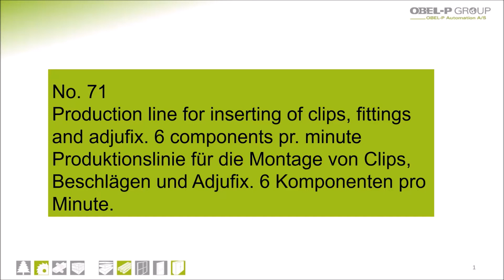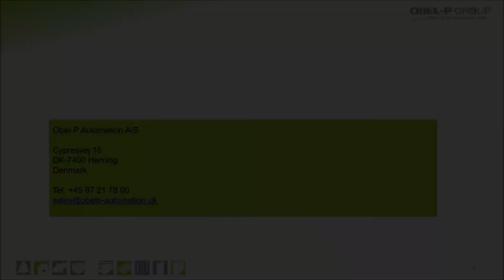Nr 71 Line for mounting of fittings, clips and adjufix on components.